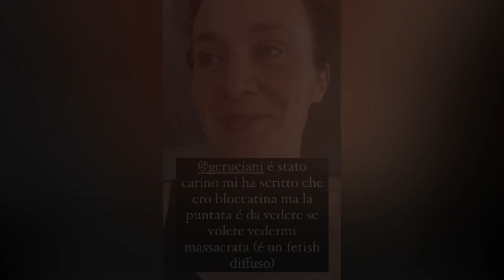Sarah Barberis, sex blogger da Caracas - La Zanzara 8.4.2022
Fiera avversaria della depilazione femminile, Sarah Barberis, sex blogger che si firma con lo pseudonimo di Etimo Fuggente, si confronta in collegamento da Caracas con un esasperato David Parenzo.

00:00 msg vocale ascoltatore
00:21 il tema della depilazione
01:32 Sarah Barberis
10:40 commento Story

Dalla diretta de LaZanzara (Radio 24) dell'8 aprile 2022